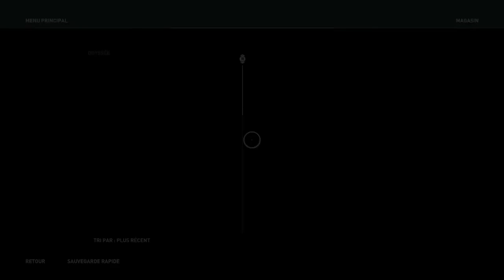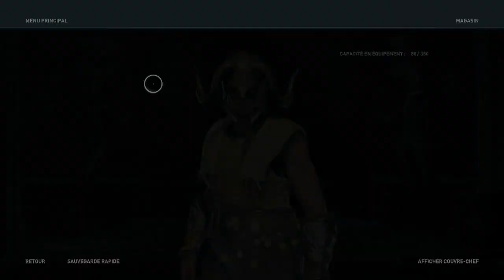Assassin's Creed Odyssey - Il faut trouver de l'ARGENT!! #12